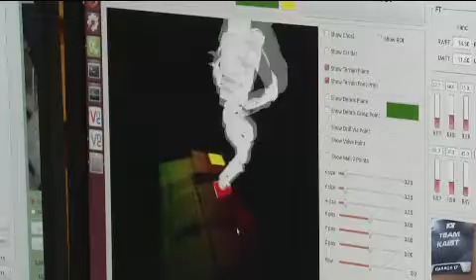세계 무대 제패한 `휴보`의 금의환향